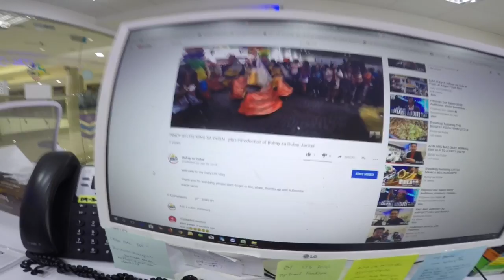K WORLD DUBAI - features my life as OFW VLOGGER here in Dubai (BTS)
Welcome to my Daily Life Vlog as OFW here in Dubai.

today is the day na e film namin ang life ko as Foodvlogger dito sa Dubai: